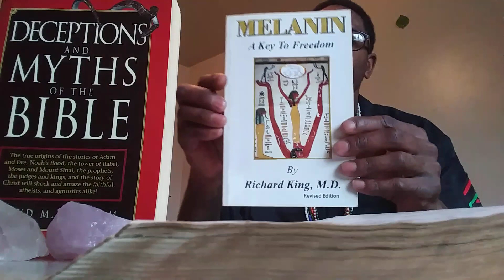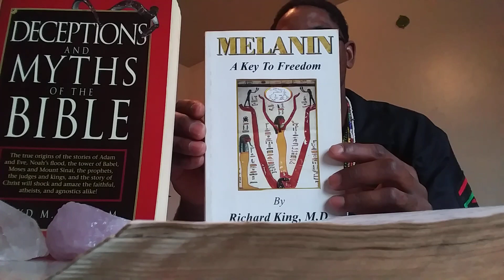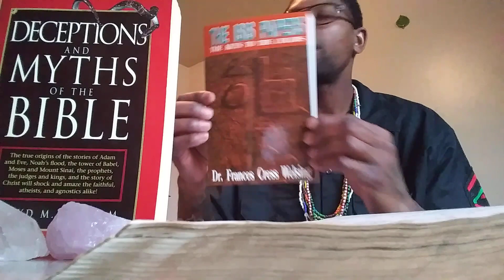BibleContradictions101 Contradictions of The Bible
We were taught that the bible is a historical book, infallible, has no errorcy. and every thing in the bible is supposed to be true...Question Everything!!